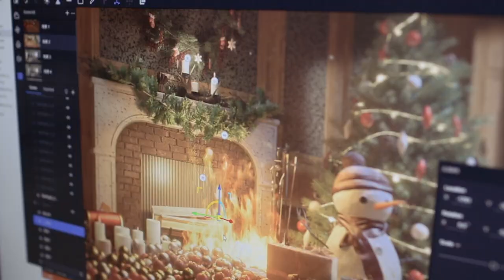Happy Holidays by D5 Render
👀Sneak a peek at Version 1.8.0
Dynamic Particle Materials🔥, and more